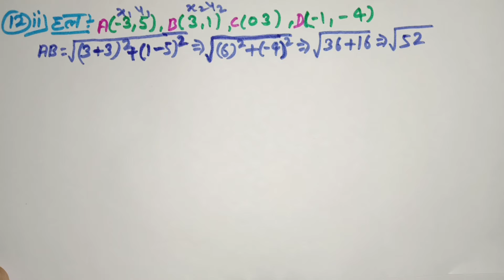Dr Manohar re (डॉ मनोहर रे) Class 10th math solution exercise 7.a part-3 (Que- 11,12,13) NCERT।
Hi
                I'm Dheeraj Kumar Prajapati.
In this video we are going to teach you Class 10th math solution chapter 7.a part-3 Question 11,12,13, ncert, निर्देशांक ज्यामिति (co-ordinate geometry) in hindi, Dr manohar re prakashan, up board, hindi medium.